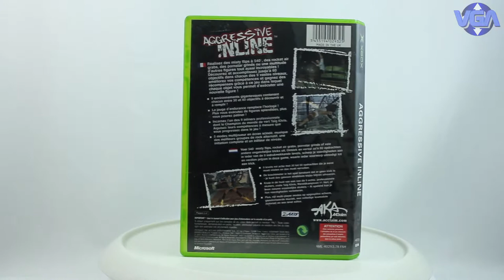Aggressive In Line Xbox ( 2002 )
Aggressive Inline is a 2002 aggressive inline skating video game developed by Z-Axis, published by Acclaim Entertainment under their AKA Acclaim label, and released for the PlayStation 2, Xbox, and GameCube. The game features professional inline skaters, including Chris Edwards, Eito Yasutoko, Franky Morales, Jaren Grob and Taïg Khris.

A different game of the same name was developed by Full Fat and released for the Game Boy Advance.

The gameplay focuses on completing goals given by talking to characters within each level. While some goals involve gaining a certain amount of points in a specific time, many of the goals involve doing tricks on and off of pieces of the environment (for example: one level asks the player to grind three traffic lights, each one placed at a larger distance and facing a different direction). Another innovative feature focused on a player leveling system where the player would perform better in different areas of skating skill by practicing them repeatedly. For instance, if the player does many air tricks throughout the course of the game, each successful trick would create points in the player's air trick statistics. When the points reach a certain amount, the player's air tricks will move up a level, making it easier to perform air tricks faster and more efficiently. The same actions apply to grinding, speed, wall riding, skating backward, etc.

The game received praise for its wide and interactive environments, comfortable control scheme, and innovative gameplay.[citation needed] At the time, it was considered to be a breakthrough competitor to the Tony Hawk's Pro Skater series, even being the first to include some elements that would later become standard in the Tony Hawk games, most notably not confining players to rigidly timed play sessions.[citation needed] In addition, the ability to transition from one trick to another seamlessly without having to do any actions in between made for a more streamlined combo system than the Tony Hawk series and most other action sports titles at the time, where players had to perform transition maneuvers such as ollies or flips to link one trick to another - although some fans of the genre considered this aspect of Aggressive Inline's trick system "too easy."[citation needed] The game generally received good reviews for its style of play, with the average review ratio for the PlayStation 2, Xbox and Gamecube being 85%, with the Game Boy Advance version receiving worse scores than the versions on consoles (mainly because the GBA version had more of a "do these goals, hit this score, reach the finish" system than console).